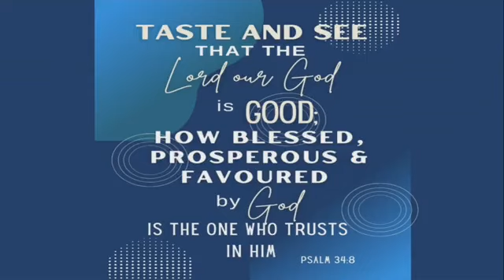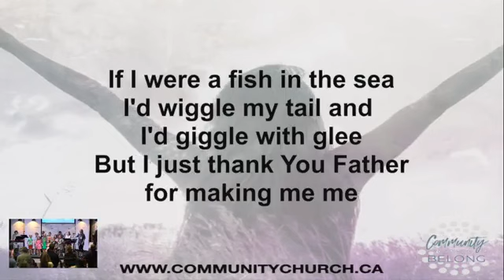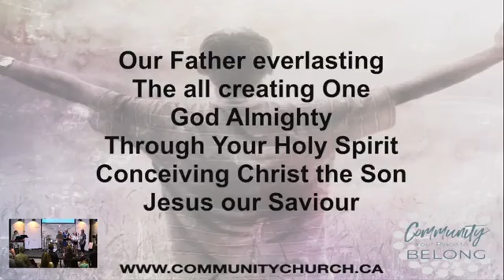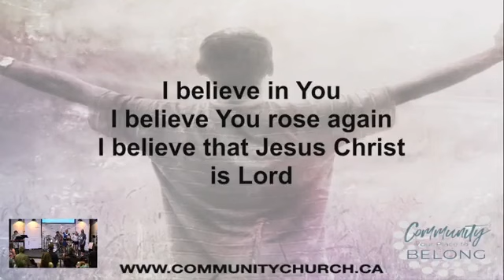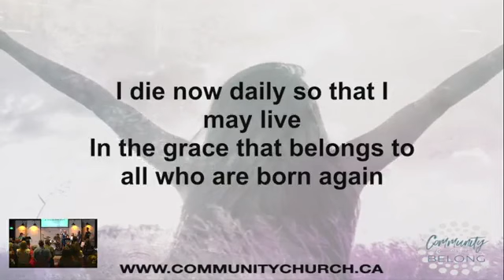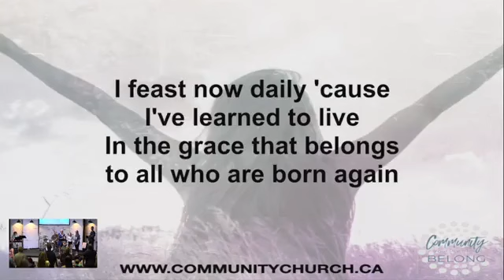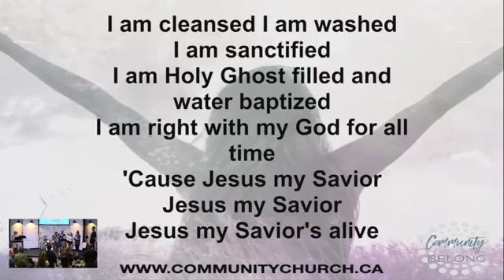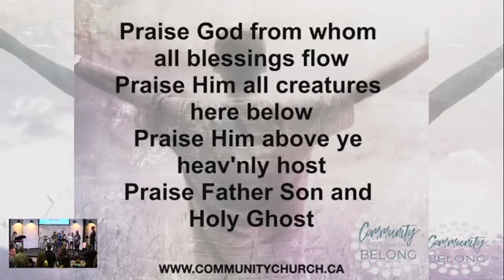CC LIVESTREAM JUNE 25, 2023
Hey Family,

Short service today online as we celebrate our graduates and move outside to have 5 people baptized in water!  What an awesome day!

CC